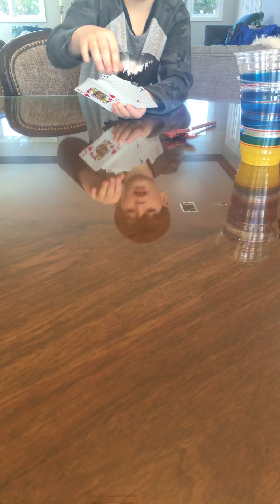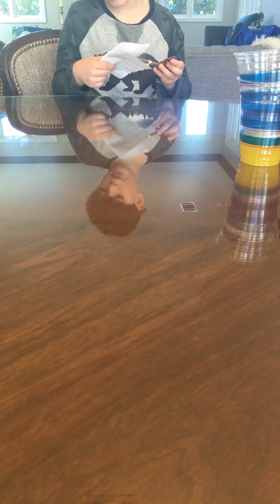Easy magic tricks from Nico and his brother Santi